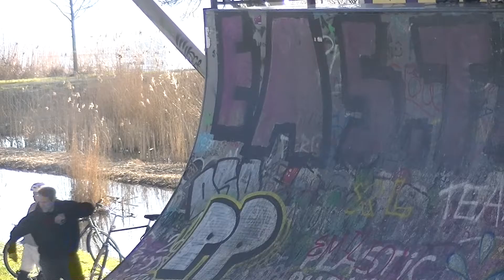2021 02 28 Amsterdam en op IJburg is alles nieuw behalve mijn moeder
Onder de Amsterdambrug over het Amsterdam-Rijnkanaal is het altijd gezellig druk en er is veel te beleven en veel kunst.